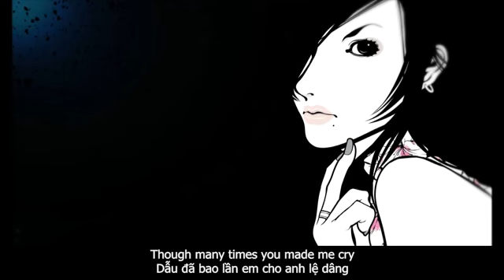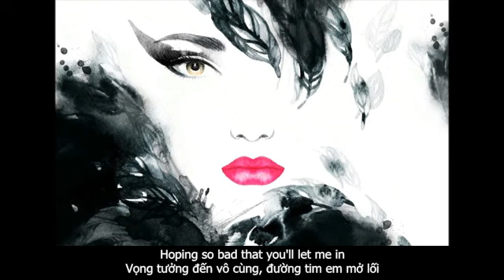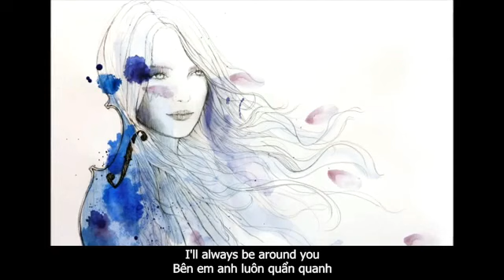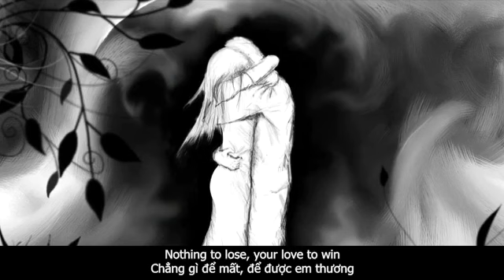NOTHING TO LOSE (Lời Dịch Anh Việt) Michael Learns to Rock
There are times when you make me laugh
Có những lúc em làm anh cười ngất
There are moments when you drive me mad
Có khoảnh khắc em cũng làm anh điên thật
There are seconds when I see the light
Có những phút giây khi anh thấy vầng quang
Though many times you made me cry
Dẫu đã bao lần em cho anh lệ dâng

There's something you don't understand
Có đôi điều dường như em không hiểu
I want to be your man
Anh muốn là người em yêu

Nothing to lose, your love to win
Chẳng gì để mất, để được em thương
Hoping so bad that you'll let me in
Vọng tưởng đến vô cùng, đường tim em mở lối

Anh khuỵu gối đợi
Waiting for you
Tình em anh chờ
I've got time and nothing to lose
Anh dành cả đời, còn chi phải sợ

There are times when I believe in you
Có những thuở anh tin em vô ngần
These moments when I feel close to you
Ngay khoảnh khắc ấy, thấy bên em được gần
There are times I think that I am yours
Cũng có lúc tưởng anh là của em mãi
Though many times I feel unsure
Dẫu đã bao lần thấy lòng lung lay

Có chút gì em vẫn chưa thấu tình, hiểu ý
Anh muốn là người tri kỷ

Chẳng gì để mất, để được em yêu
Tuyệt vọng cầu mong ngõ lòng em rộng mở

Anh khuỵu gối chờ
Waiting for you
Tình em anh đợi
Đã dành cà đời và phải tới nó tới

I'll always be around you
Bên em anh luôn quẩn quanh
Keep an eye on you
Dõi mắt theo bước di hành
'cos my patience is strong
Vì kiên nhẫn, anh đủ mạnh
And I won't let you run
Và sẽ chẳng để em chạy mất
'cos you are the only one
Bởi em là người duy nhất

Đã dành cả đời và phải tới nó tới
There are times when you are places
Cũng có thời khi em là bến đợi
Of thy song
Của khúc ca tôi